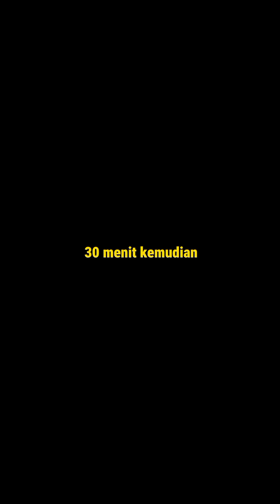cek isi kepala istri 😂